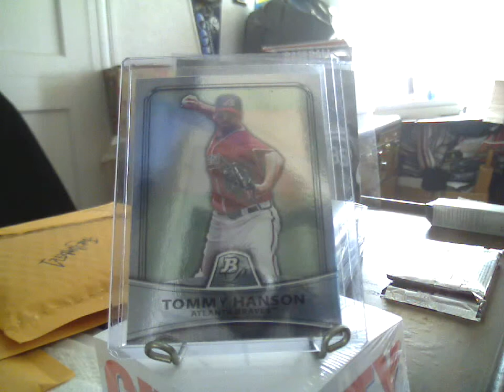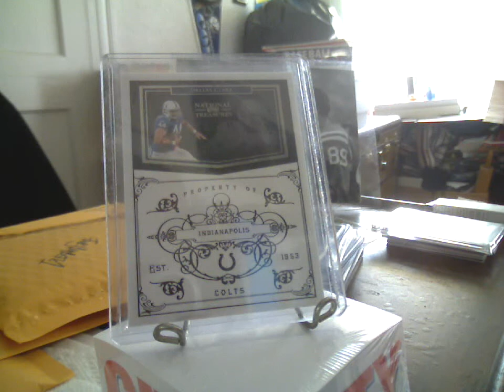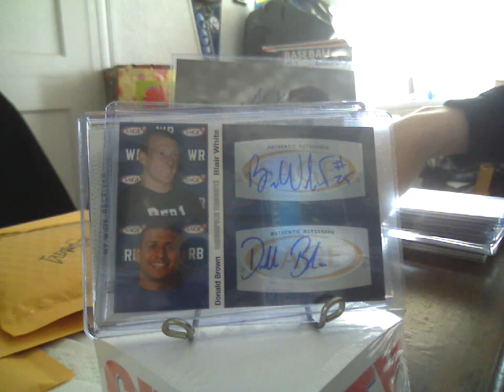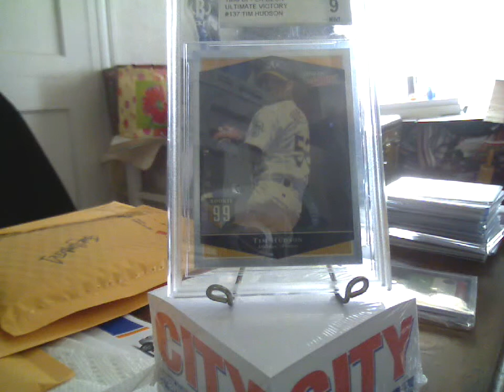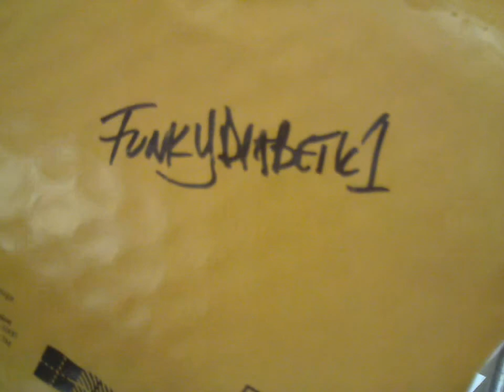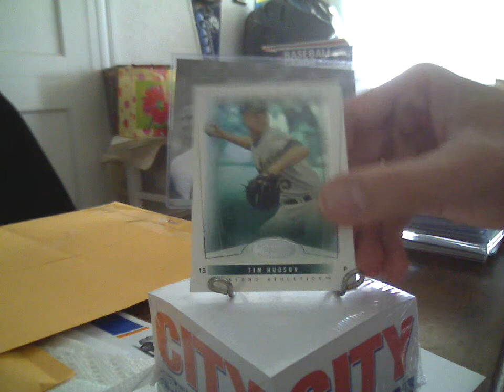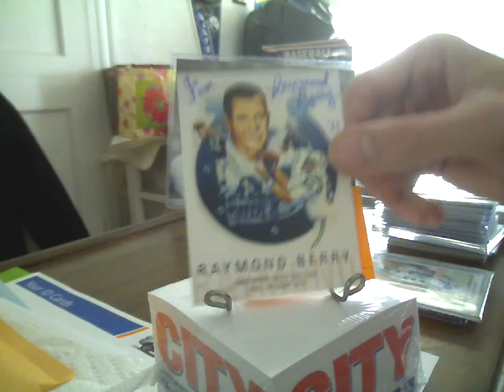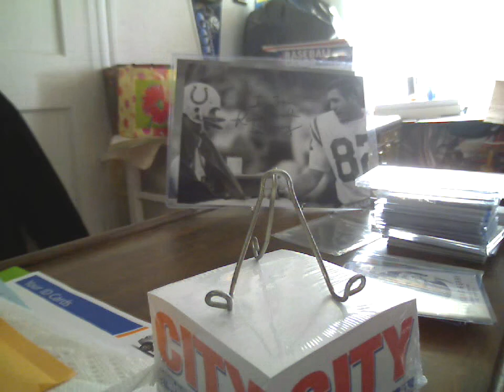4-10-11 LCS Trip & Mailweek (JPKJPK19, funkydiabetic1 & squeepa21)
Be sure to check out Terry & Lisa, add them to your favorite sellers.  They are truly class people who deserve our business!